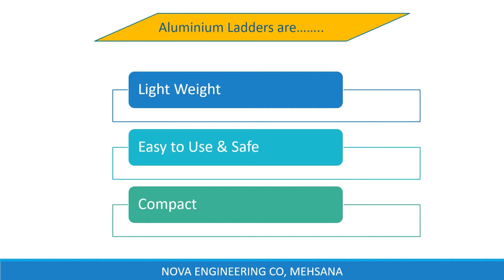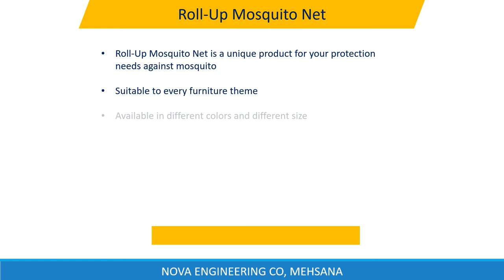Nova Engineering Co | Product Information | Aluminum Ladders | Mosquito Net | Home Decor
The product portfolio information of Nova Engineering Company. Our company dealing in Aluminium ladders & Roll-Up Mosquito net. The aluminum products are made of good quality materials and necessary safety standards. We manufacture Home Decor & Organisation products made of high-quality wood.